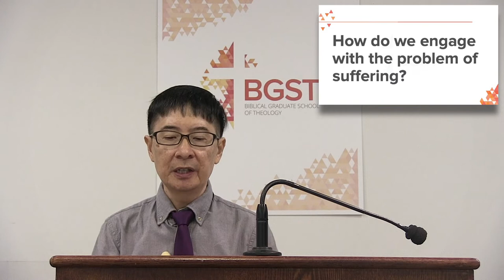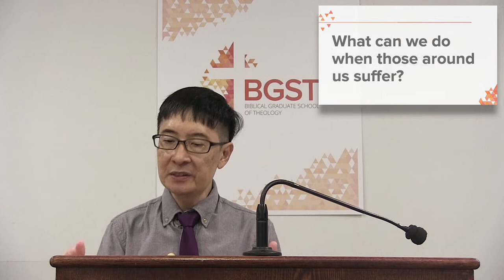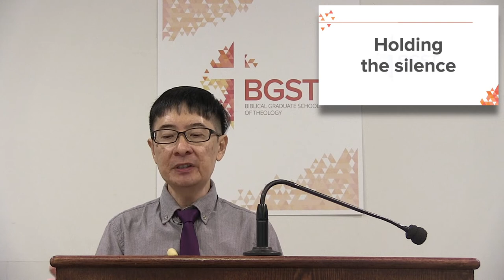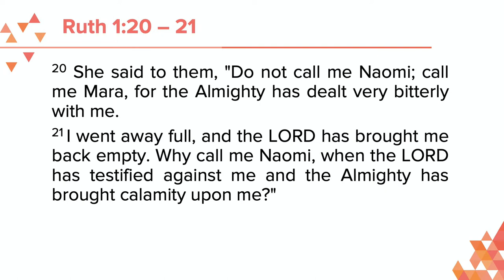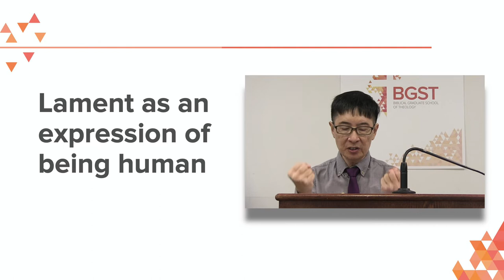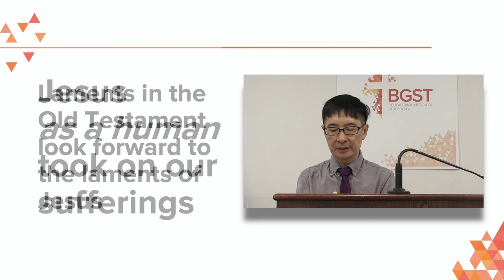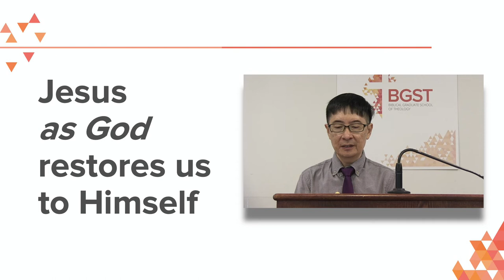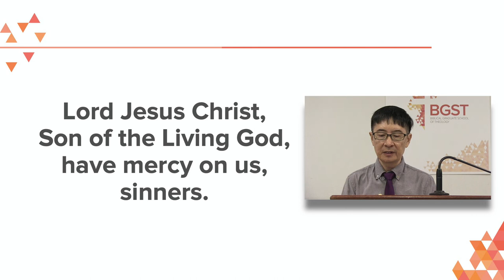BGST presents: Theodicy in Ruth - Suffering in Troubled Times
This video is part of the series Under the Wings of God: Lessons from Ruth for Troubled Times.

If you have foundour series on Ruth useful,please support usso that we can producemore of such resources